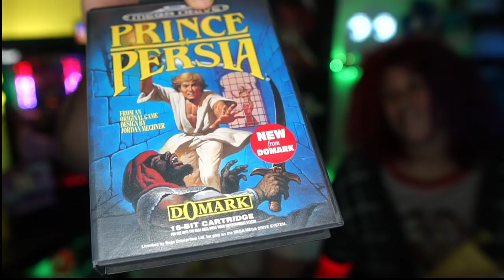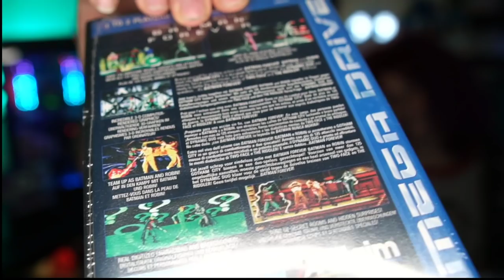#3 👾 VIDEOGIOCO SIGILLATO DA 25 ANNI! * UNBOXING RETROGAMES!